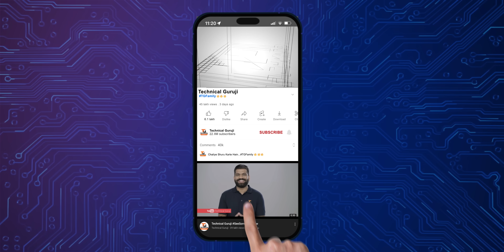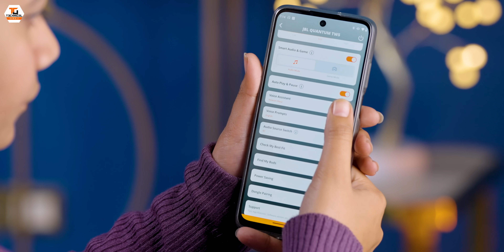TWS with Special Super Power For Gaming🔥🔥🔥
Namaskaar Dosto, yeh ek bahut hi interesting video hai jaha pe maine aapse baat ki hai JBL Quantum TWS ke baare mein aur yeh ek bahut hi special feature leke aate hai gamers ke liye. Mujhe umeed hai ki aapko JBL Quantum TWS ki yeh unboxing aur first look video pasand aayegi.

00:00-  Intro
00:33- Chaliye Shuru karte hai
01:13- JBL QUANTUM TWS Price
01:22- JBL QUANTUM TWS Unboxing
01:39- JBL QUANTUM TWS Product Montage
03:00- JBL QUANTUM TWS Specifications
04:39- JBL QUANTUM TWS Special Tool
05:14- JBL QUANTUM TWS Tool Design & Built
05:38- JBL QUANTUM TWS Overview
06:40- JBL QUANTUM TWS Outro

Our Camera Gear:
1. Sony Alpha 7S III camera